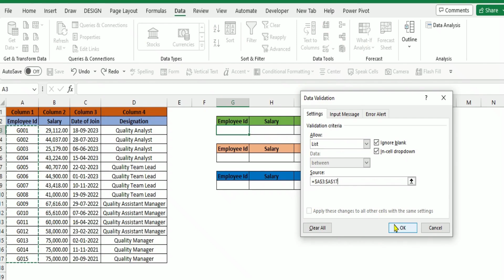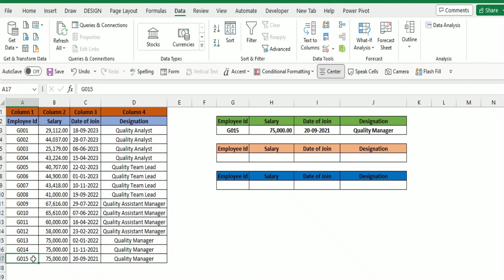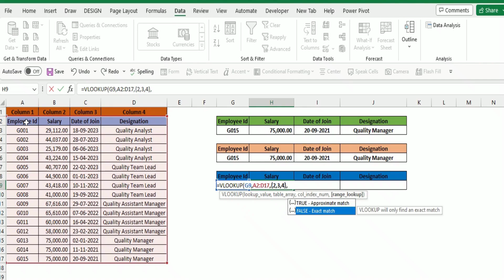🔥Excel VLOOKUP: 3 Essential Techniques🔥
00:00 Intro
00:25  Vlookup in traditional way
01:31 Vlookup value through Copy and paste method
02:23 Vlookup through Curley bracket
02:49 Completed

In this video we will learn,  how to use VLOOKUP function in Excel.
creative excel
video
vlookup in excel
excel vlookup
vlookup excel
excel vlookup formula
excel vlookup ref
advance vlookup in excel